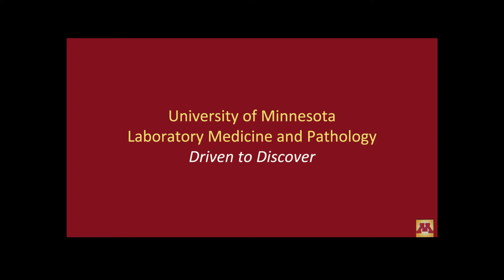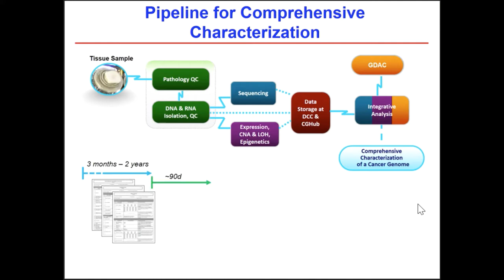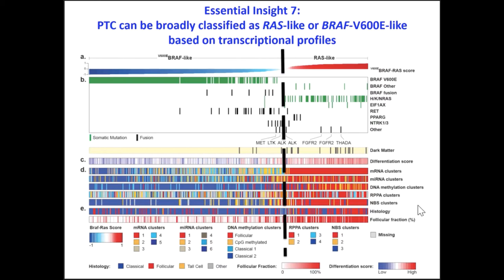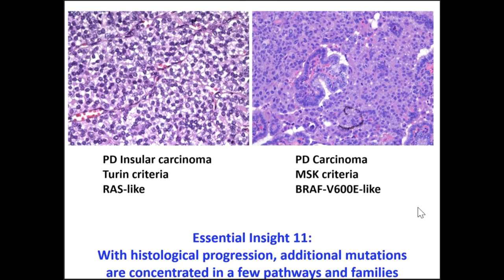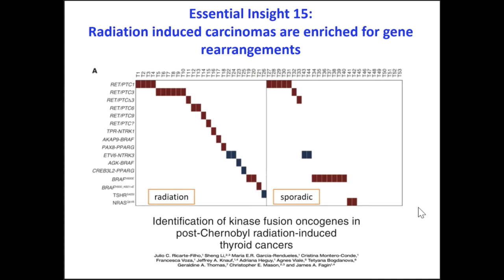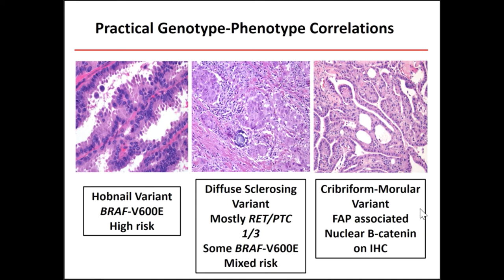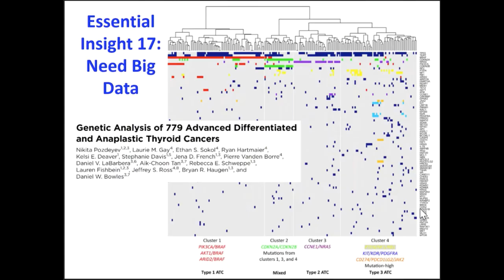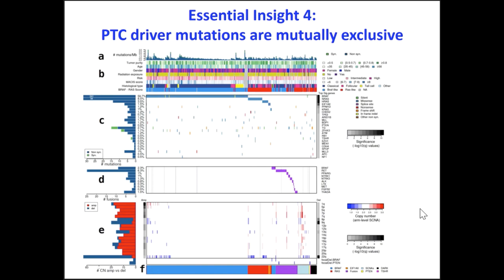LMP Grand Rounds TGiordano 4Dec2019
"Evolving insights into thyroid cancer from genetics and genomics"

Thomas Giordano, MD, PHD
Henry Clay Bryant Professor of Pathology
Professor, Department of Internal Medicine
Director, Molecular Pathology Research Laboratory
Department of Pathology
Michigan Medicine, University of Michigan